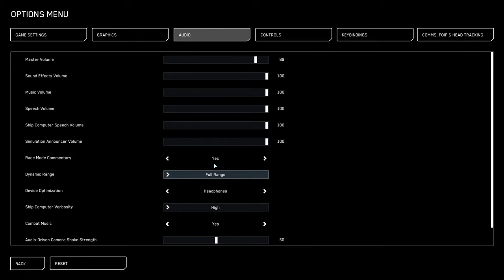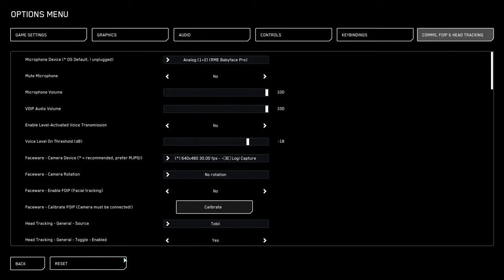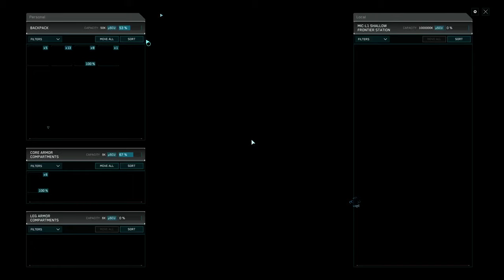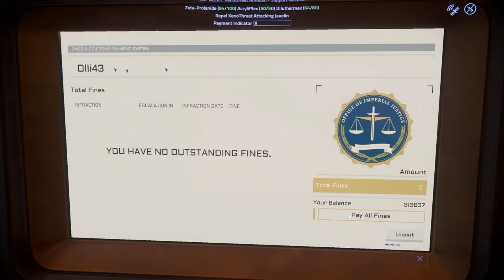Star Citizen 3.18.2 Xenothreat Event!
In this Star Citizen 3.18.2 gameplay video, I'm delving into the latest patch, testing the performance, and sharing my impressions. We'll tackle some bounty missions, embark on a bunker raid, and even experience an unexpected death due to a ship's pilot seat malfunction. Join me for a relaxed and informative adventure in the Star Citizen universe as we uncover the changes and quirks that come with patch 3.18.2. Perfect for fans of the game or those curious about the latest updates.

Video Edited by - Jack (Atherox)

Star Citizen is an in-development multiplayer space trading and combat simulation game. The game is being developed and published by Cloud Imperium Games for Microsoft Windows. An extended retry of unrealized plans for Freelancer, Star Citizen is being led by director Chris Roberts.  star citizen update 3.18.1 Star Citizen 3.18.1 PU gameplay